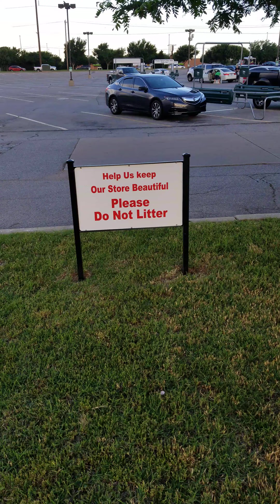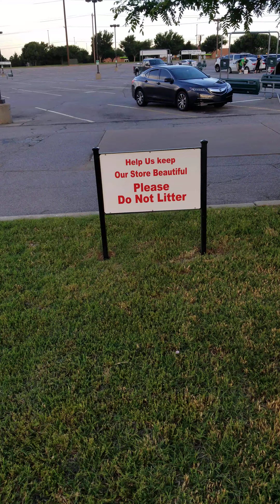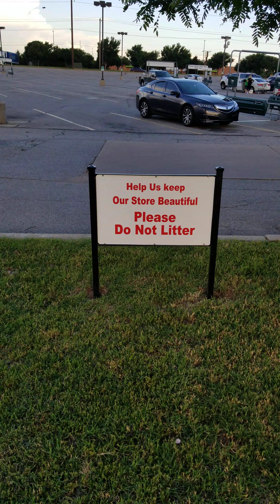OKLAHOMAN'S THAT CARE(NOT MANY?) GOOD PEOPLE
Now this is what I'm talking about! I went to these People and talked to them like adults. They responded like adults. Not Children. They Care! They Actually Felt Bad for Their Trash Polluting my Lake? Huh? Wow! The response i was hoping for by our politicians? But with their 10 year old mentality? Let me ask you this Oklahoma? How does your 10 year act when you tell him no?
These folks are Very Decent and Respectful. Kind and Courteous. Nothing I've encountered with our politicians? All they do is Laugh at me? Ask me if i know who I'm messing with? All I've ever gotten from these people are Threats and talked down too! And like there's Nothing i Can Do about it? Wrong Way to Treat me! Wrong Thing's to Say too me! Intimidation and Threats Do Not Work with Me!